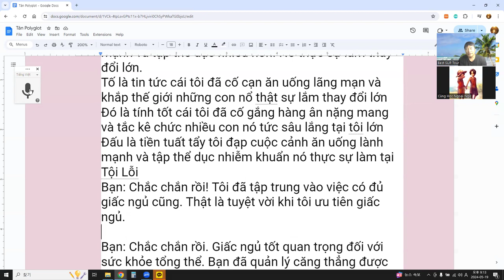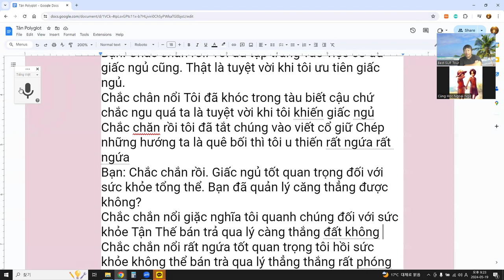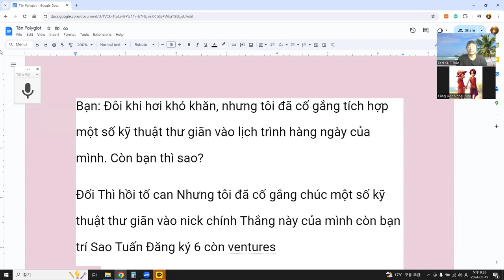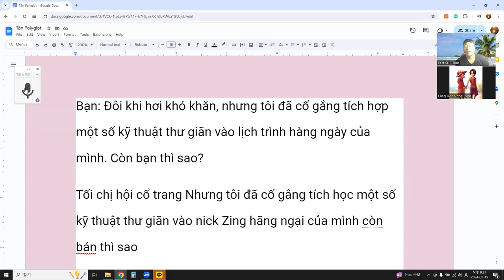Language Exchange with AI 말하기, 듣기, 발음, 문법, 단어 문장 대화 65